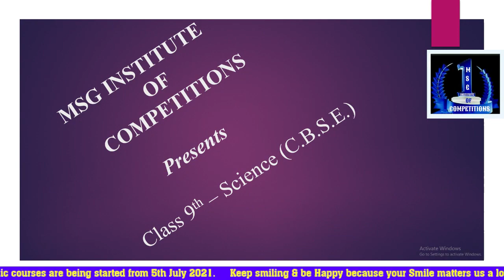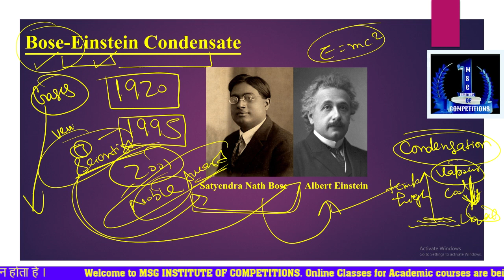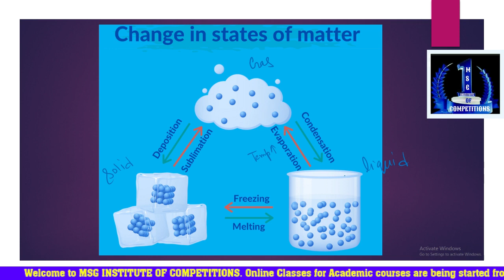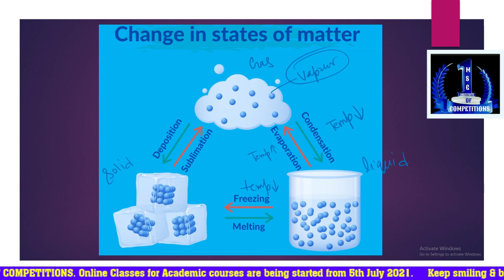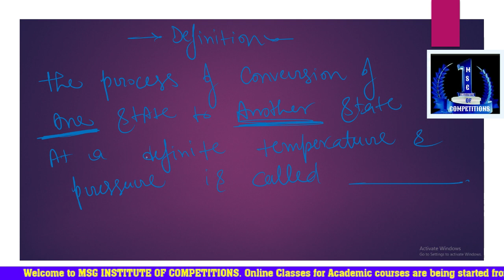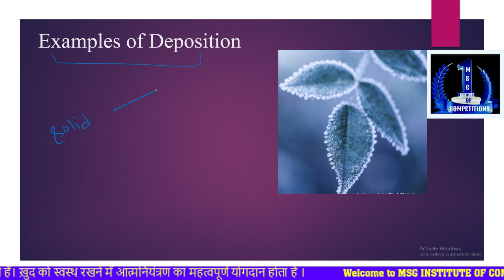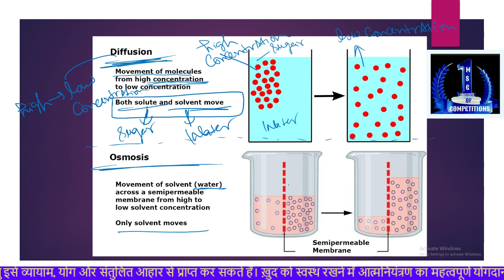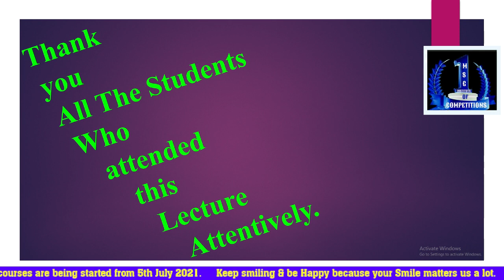LEC 7 CLASS 9th SCIENCE UNIT 1st Matter in Our Surroundings PART 7 ( MSG INSTITUTE OF COMPETITIONS)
To Download CLASS NOTES OF THIS LECTURE in Pdf form click below...

Academic courses for 6th, 7th, 8th, 9th & 12th Standard have been started by MSG INSTITUTE on  5th july 2021.

 Make a right decision to grab this opportunity to enter the new learning phase.

 It's the right time to make your way to bring your bright future.